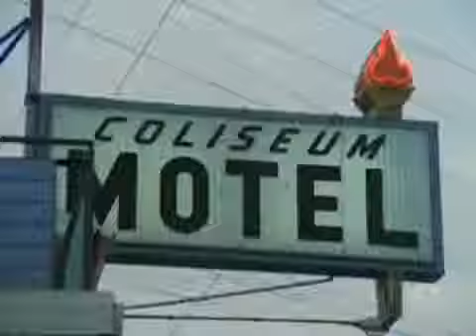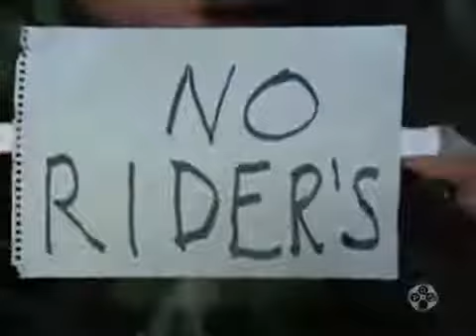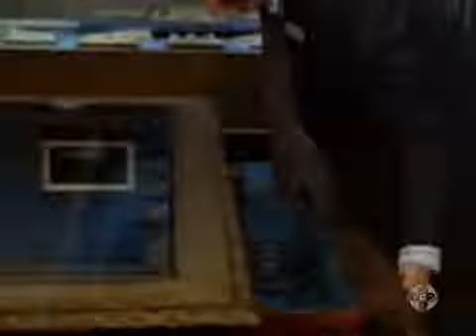MOVIN' ON - Grit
Driving through the farm country of eastern Oregon, Will and Sonny meet a man pushing his wife down the road in a wheelchair.

Sonny Pruitt's Sundance Kenworth.

Moving On Series 1 Episode 2 'Bully'. BBC1 2009.